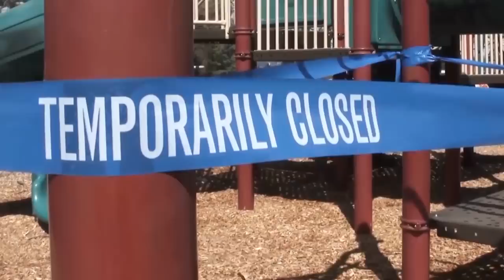8 Most Unique Lions On Earth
From lions with practically mythological features to some you may have never heard of, here are 8 of the most unique lions in the world.

8. Liger
It might sound like something out of a fantasy movie but ligers are real. A cross between a male lion and a female tiger, the liger is the result of man-made breeding but because lions are from Africa and tigers are from Asia, the liger is not something usually found in nature.

7. Asiatic Lions
Lions are one of the most majestic animals in the world, but  that doesn’t mean they are not at risk. The Asiatic lion is one such species whose numbers are dwindling. With only several hundred of the lions still surviving, the Asiatic lion, which is smaller than other lions, are only found in a very small area of the world.

6. Barbary Lion
Barbary, or Atlas lions, were once known to roar through the deserts of northern Africa, often found from Morocco to Egypt. They were the largest of the lion subspecies, admired for their dark manes and known to have been once kept by royal families of Morocco and other northern Africa nations. You might know these lions best as ones that battled gladiators in ancient Roman Coliseum, as well as being displayed at many European zoos.

6. Barbary Lion

5. Transvaal Lion
One of the more unique species of lions are the Transvaal lion. Named for the Transvaal region of Africa where they were found, this lion looks different than others on first sight.

4. Ethiopian Lion
In a remote national park in Ethiopia, a species of lion believed to be extinct was rediscovered in 2016. Wildlife conservationists from Oxford University in England had heard stories from park staff and locals about lions living in the Alatash National Park in North West Ethiopia, near Sudan.

3. Addis Ababa Lion
While you might think all lion species are related in some way, researchers recently discovered the Addis Ababa lion in Ethiopia is actually genetically different than other lion populations. Due to this finding, their hope is for stricter conservation actions to preserve the vulnerable species.

2. White Lion
In March of 2018, wildlife guides at a game reserve in South Africa came upon a sight they never expected - a rare white lion cub in the wild. While watching a male lion sleeping near the Timbavati river, a field guide at the reserve named Lyle McCabe heard the call of a young cub coming from a nearby thicket.

1. Cape Lion
The second largest and heaviest of lion subspecies, the Cape Lion weighed over 600 pounds and was 1.5 times larger than the average African lion. Distinguished by its thick black mane and gold fringe around its face, the big cat was known to grow up to 11 feet long and weight up to 500 pounds.